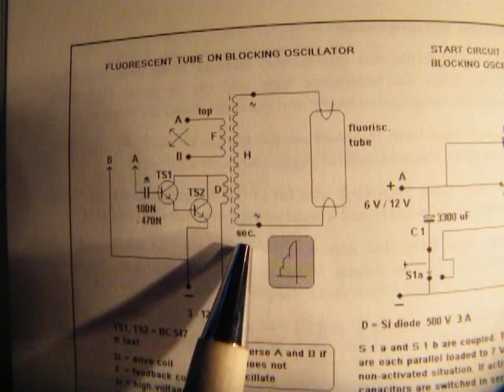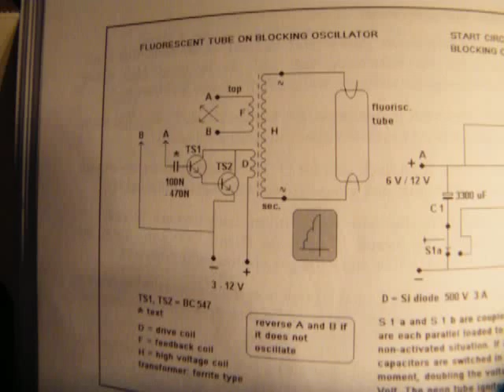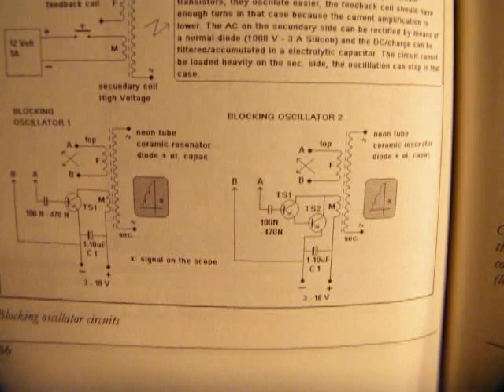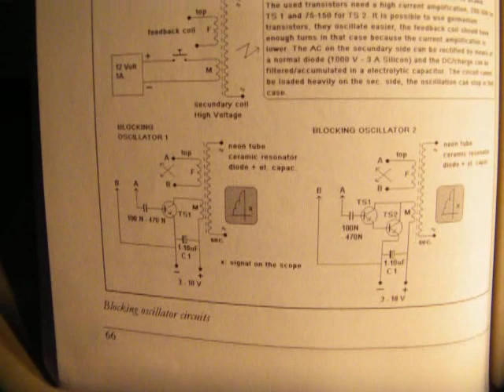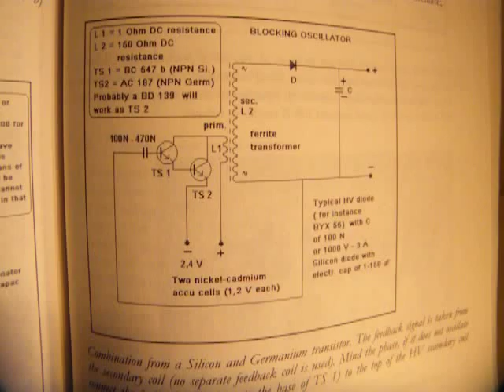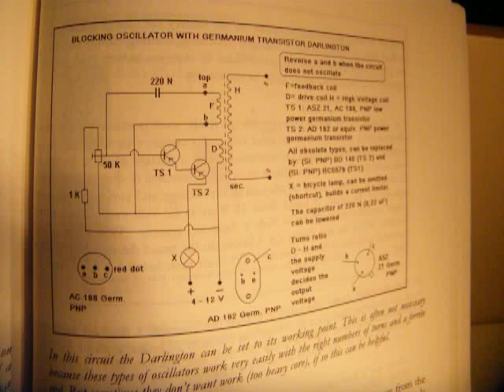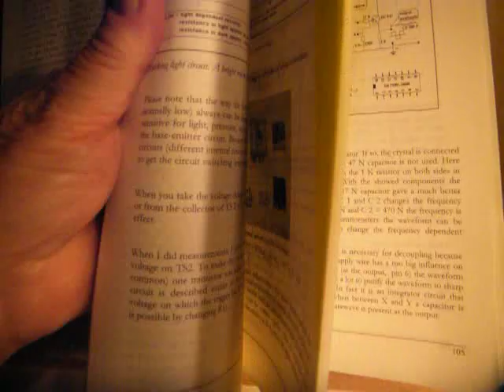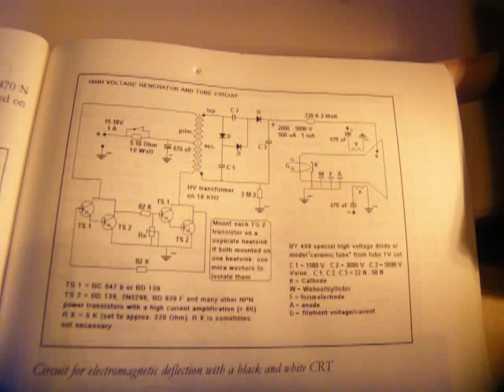All kinds of relaxation (= blocking) oscillator schematics for Higher Voltages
SORRY that there is a pause in this video, where I have to seek the right page from my book:

“Schematics 3 – transistor switches, generators and cathode ray tube circuits”

Available on the LULU website (author Ko Tilman) or otherwise, ISBN 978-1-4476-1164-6

to show the generator that can drive a small (old school) cathode ray tube. It was made with a standard HV transformer from an old TV – HV- coil (normally on 16 KHz), though such a coil without built-in High Voltage diode.

Important: I say that the backcoupling coil is (must be) made from thick wire, but in real you can also make it from very thin (!) wire, because the only aim from the backcoupling coil is to send an extremely low current (and low voltage) back to the basis from the transistor or Darlington (NPN or PNP, Germanium or Silicon) in the blocking oscillator circuit. This backcoupling signal is (in fact) and has to be tiny, especially when you use a Darlington. To give insight: a transistor Darlington can even be switched on or off when you use your vingertip to let it switch on the base from the first transistor, so that is extremely sensitive.

Important: reverse the wires from the backcoupling coil when it does not want to oscillate. The waveform/frequency is (more or less) unpredictable, but you always see the coil “swinging in” and “swinging out” during a certain time. Time=frequency set by the properties from the coil/wiring/internal capacitance/impedance, etc. “Heavy” magnetic properties (Iron)= lower frequencies.

Important: it could be that there are people that deny that this is a (typical) relaxation oscillator, but in scientific terms it can be proposed surely that it is such a circuit.

Ferrite materials = higher frequencies, the magnetic field can change quickly from direction compared to (massive, or tin-plate-like Mu-metal) iron.

So use for these experiments always (more or less, to get quick success) ferrite cores, they have the best properties, because it all normally easily oscillates on frequencies between 8-10 KHZ and 30 KHZ.

With a iron lamellae transformer (say a transformer normally made for 110 V – 230 V AC on 50 Hz or 60 Hz) this circuit can also work, though the Darlington (say: BD 139 NPN and 2N3055 NPN) gives the best results (tested). Take, in that case, the High Voltage out from the winding that is normally the primary. And go to backcoupling capacitors in the 100 N (0,1uF) up to 470 N (0,47 uF) range on these low freqiencies. All capacitors on the High Voltage side/coil must be able to handle the maximum voltage + 20 % for safety.